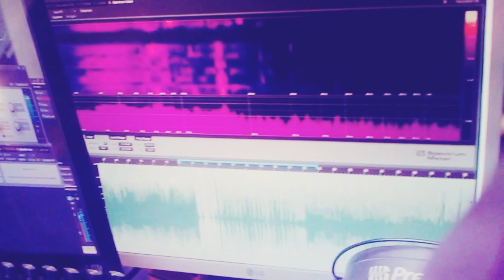MAKAVELI - +++PLUS LE TEMPS++ CLIP 2018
974°°°974°°°974°°LYON